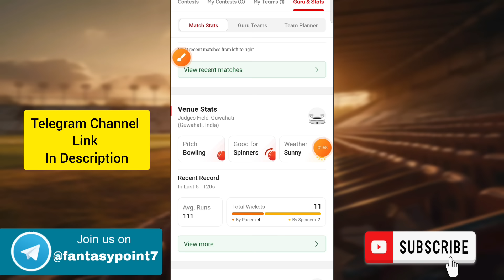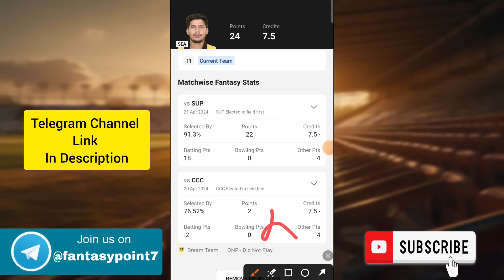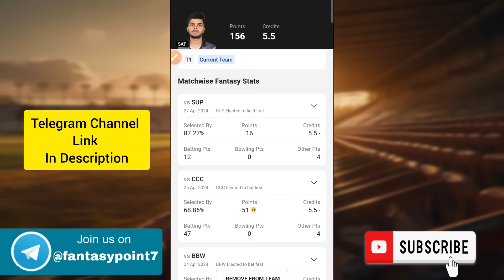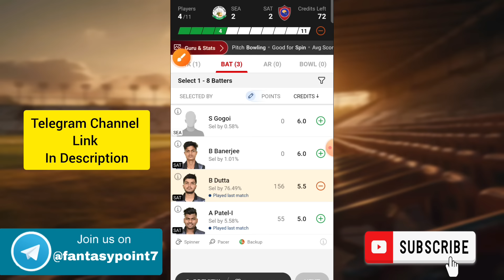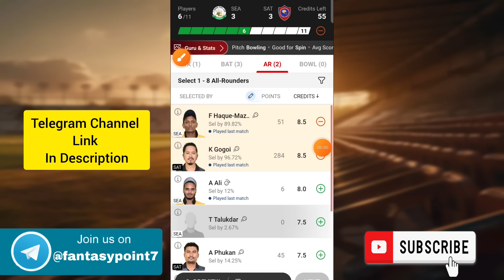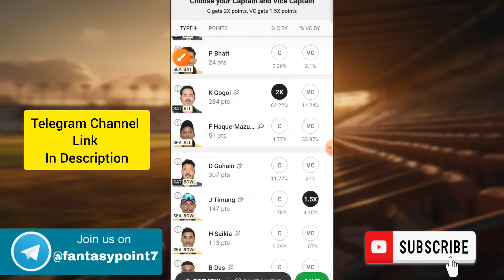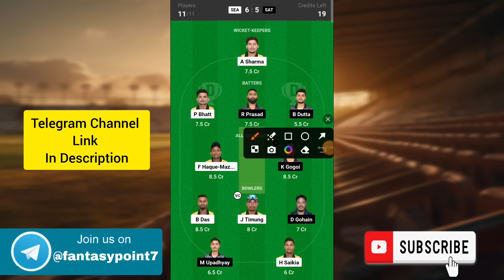SEA vs SAT Dream11 Prediction | SEA vs SAT Dream11 Assam T20 | SEA vs SAT Today Match Team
SEA vs SAT TODAY ASSAM T20 PREMIER CLUB CHAMPIONSHIP DREAM11 PREDICTION
SEA vs SAT DREAM11 PREDICTION Assam T20 DREAM11 PREDICTION